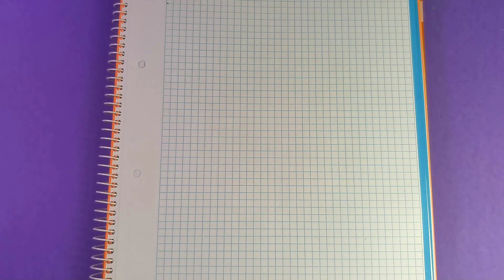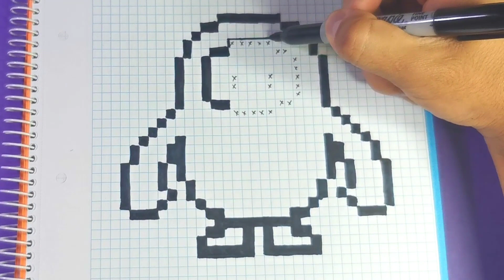Como dibujar FALL GUYS | Pixel Art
Y por si os interesa aquí os dejo las cosas que utilizo:

Móvil con el que grabo (si, grabo con el móvil): Honor 20 pro